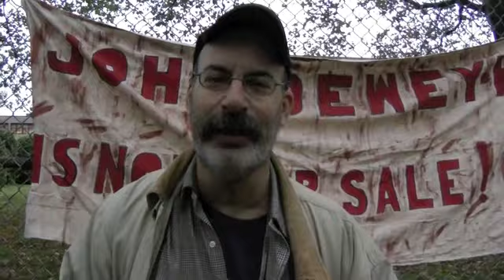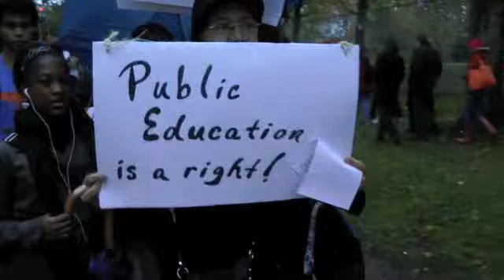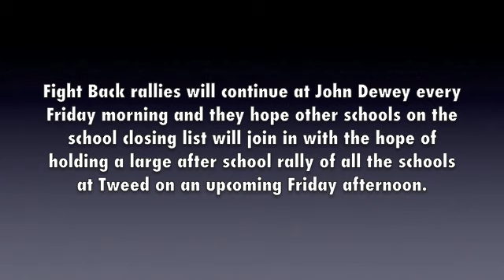John Dewey HS in Brooklyn, NY Initiates FIght Back Fridays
Threatened with being closed down after being fed a poison pill by the NYCDOE of having the very programs that have attracted generations of students eliminated, an influx of students from other large high schools in Brooklyn and budget cuts, the John Dewey school community has implemented a Fight Back Friday series of  before school rallies on Stillwell Avenue beginning at 7:15. If you are in the neighborhood stop by or honk as you drive by.